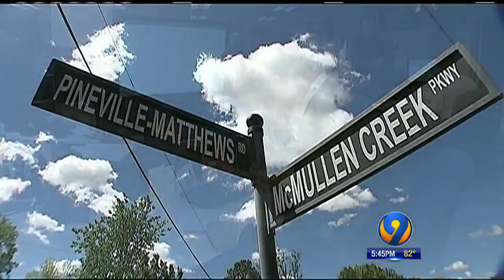NCDOT hasn't repaired CLT intersections despite hundreds of crashes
Hundreds of thousands of people drive through Mecklenburg County’s busiest intersections every day, trusting that the right traffic controls are in place to keep them safe.
A Channel 9 investigation has revealed some of those intersections are actually much more dangerous than they’re supposed to be.